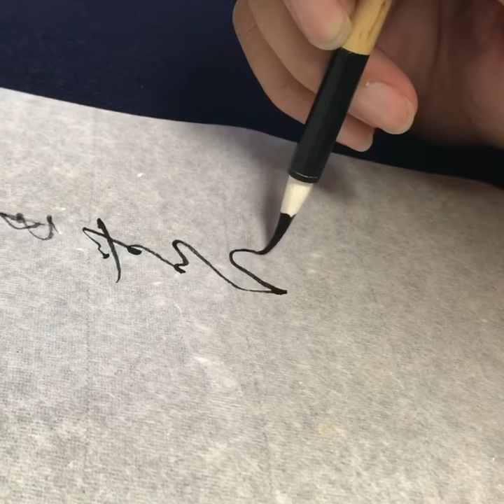源氏物語絵巻 臨書